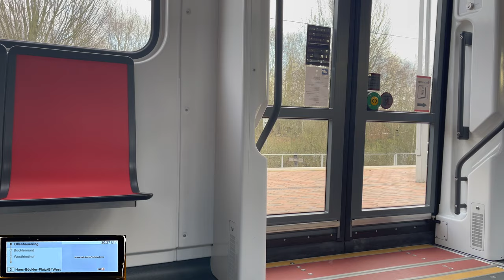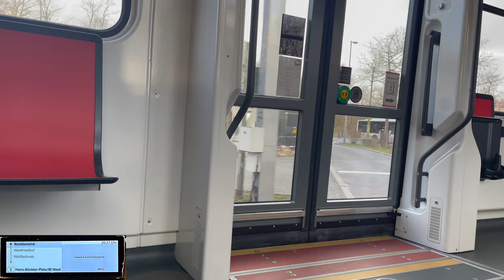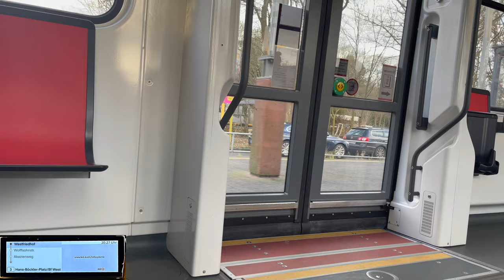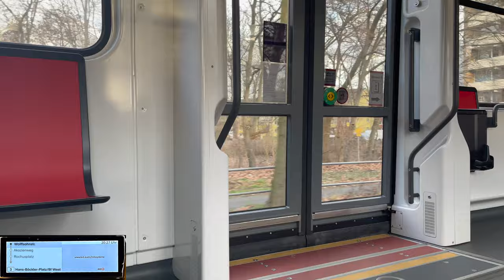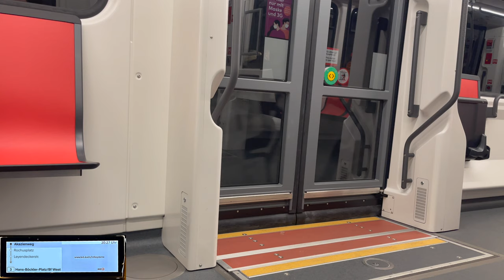3 I Görlinger Zentrum ► Hans-Böckler-Platz/Bf West I Bombardier/Alstom HF6 I KVB I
Köln
3
Görlinger Zentrum ◄► Holweide Vischeringstraße